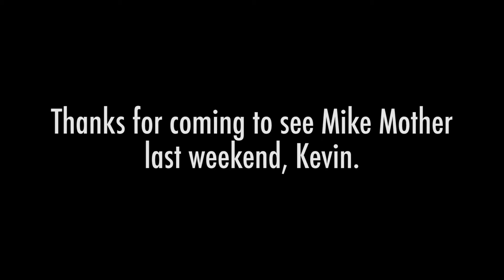AND THE WINNER IS...! [EP. 001]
Because drawing names out of a hat is boring.